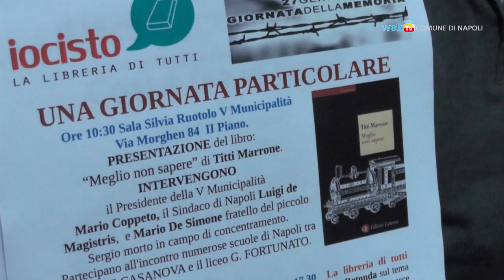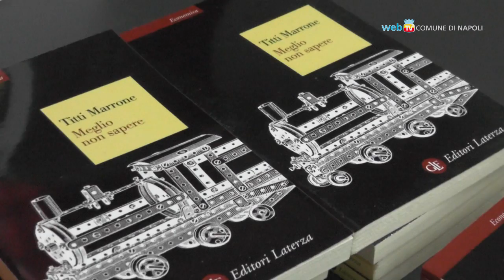Napoli celebra la Giornata della Memoria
La mattinata di iniziative e commemorazioni in memoria delle vittime dell'Olocausto.